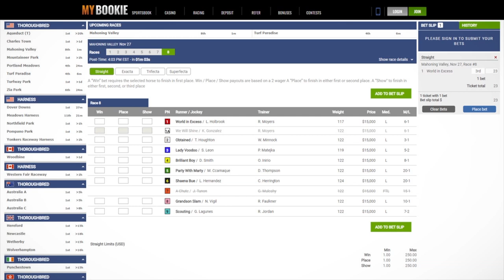Steve Stevens - Rolls-Royce Cam - 08-02-2019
Steve Stevens takes to the Rolls-Royce Cam to give another dose of important advice about being a "master closer." Today's topic: Rededicating self to your craft after the summer